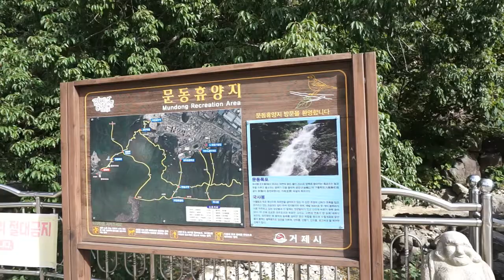Mungdong .. ಸಣ್ಣ ನೀರ ಝರಿ...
ಜಲಪಾತದಲ್ಲಿ ನೀರು  ಕಮ್ಮಿ ಆಗಲು ಸ್ವಲ್ಪ ನಿರಾಸೆ ಆಯಿತು.